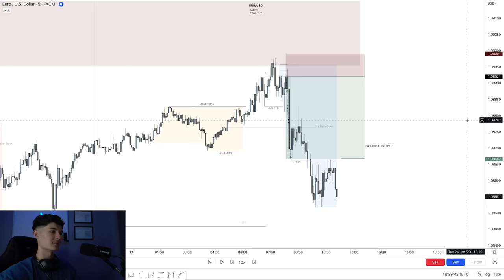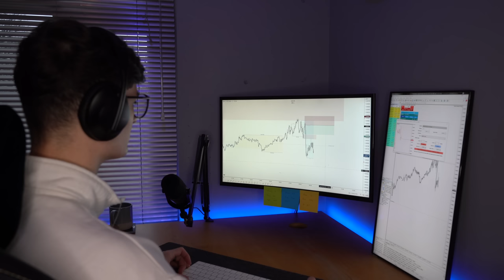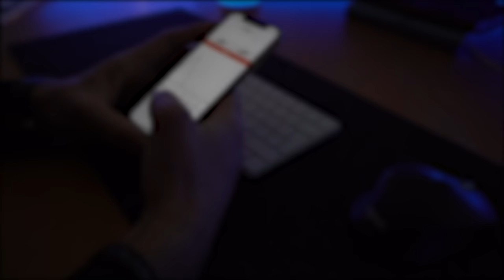How To Become A Top 1% Trader in 2023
ENVISION MARKETS